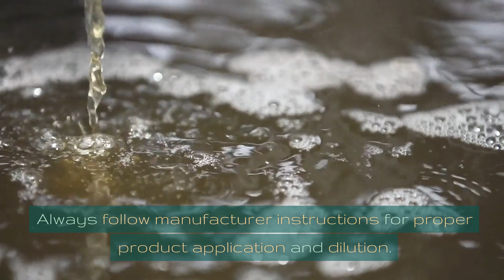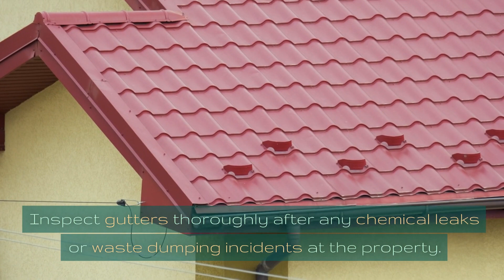How Do I Prevent Gutter Damage Caused By Exposure To Corrosive Chemicals Or Industrial Waste?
Learn how to protect your gutters from damage caused by exposure to industrial waste and corrosive chemicals. Recommendations include using preventative measures like protective equipment, specialized cleaning agents, gutter covers and professional inspections to keep gutters in prime working order.